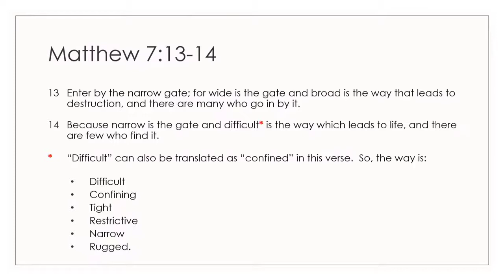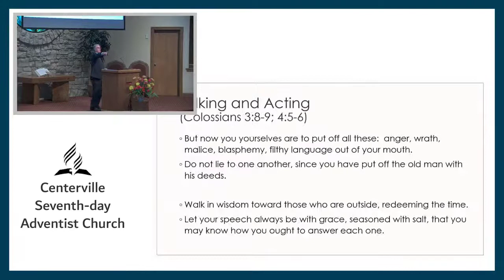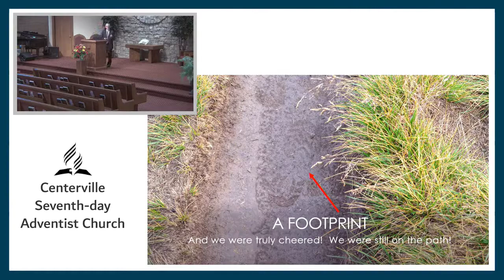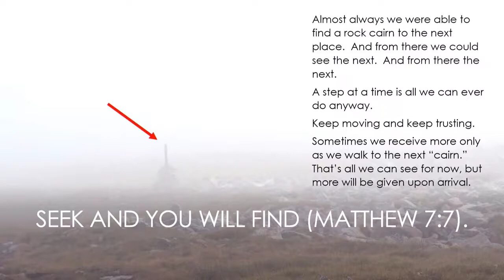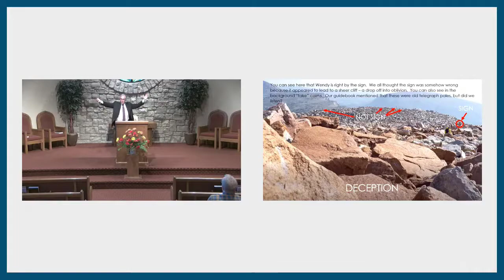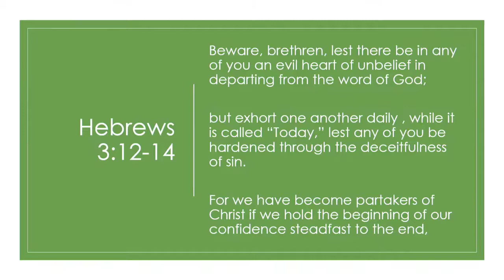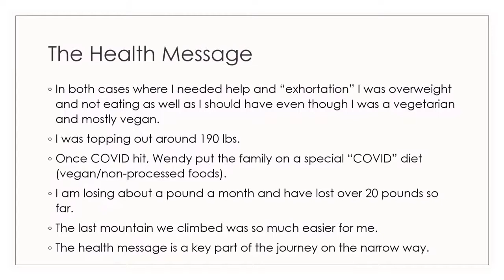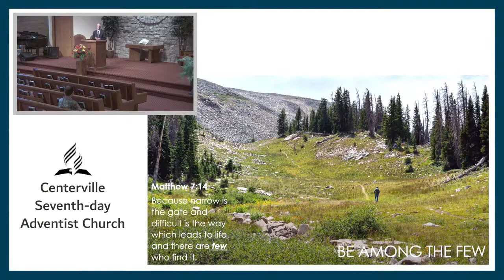10-2-2021 - Preamble to Deuteronomy - Sabbath School Lesson Study